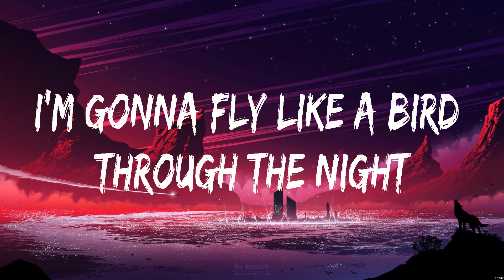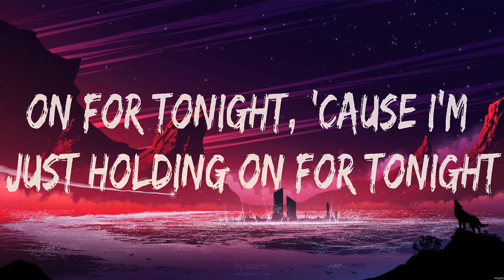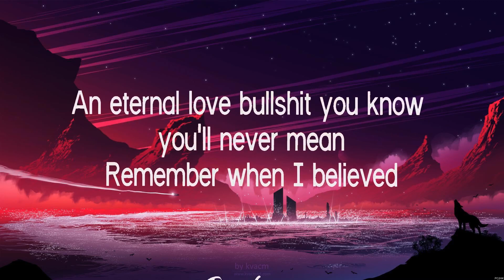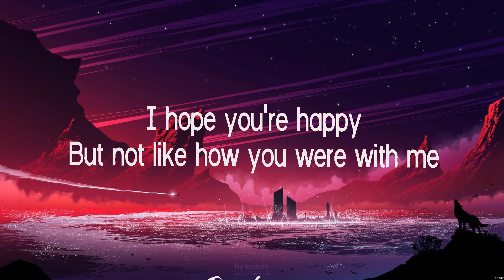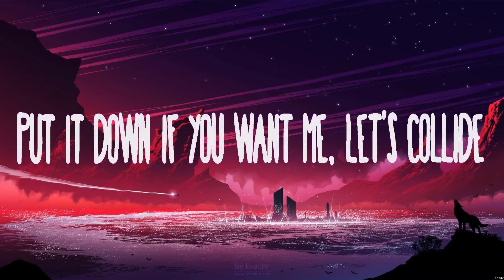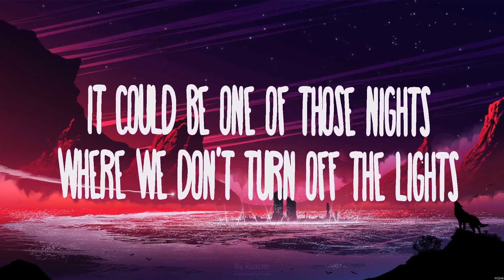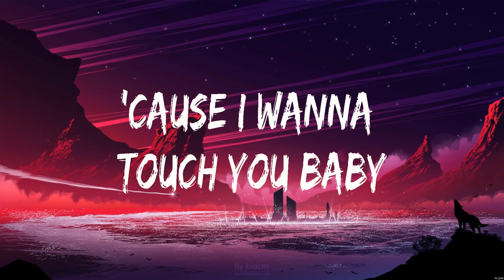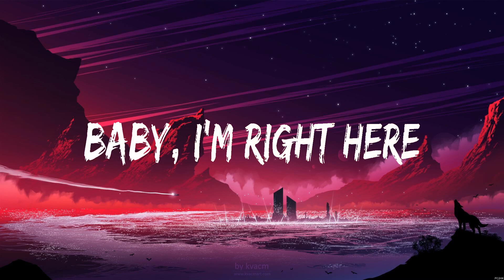Sia - Chandelier (Lyrics) Olivia Rodrigo, Justine Skye ft. Tyga, ZAYN & Sia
1, 2, 3 1, 2, 3 drink
1, 2, 3 1, 2, 3 drink
1, 2, 3 1, 2, 3 drink

1, 2, 3, 1, 2, 3 drink
1, 2, 3, 1, 2, 3 drink
1, 2, 3, 1, 2, 3 drink

1. Sia - Chandelier
2. Olivia Rodrigo - happier
3. Justine Skye ft. Tyga - Collide_15_CROP
4. ZAYN & Sia - Dusk Till Dawn